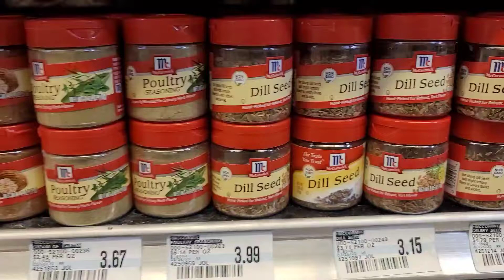야채 피클 / pickled mixed vegetables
ingredients:

 cucumber. cauliflower.
 Red bell pepper. green bell pepper
 asparagus.  Pearl  Onions

 white vinegar (5%) 20oz
 water. 16oz
 Salt 3oz
 sugar 2oz
 celery seed 1tsp
 mustard seed  1tsp
 whole Cloves 1/2tsp